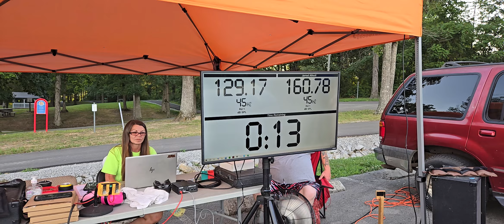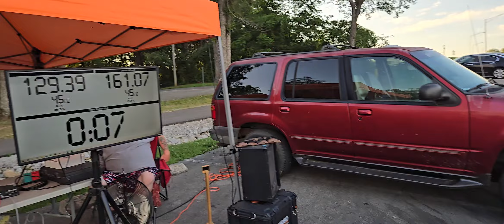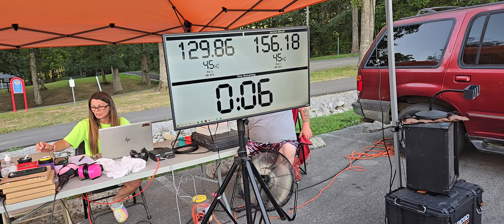Beast mode in the fcbc lanes BOOM BABY 💜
Fcbc show Leitchfield Kentucky BOOM BABY